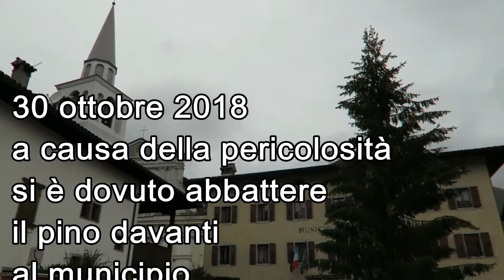abbattuto il pino in piazza ad Ampezzo